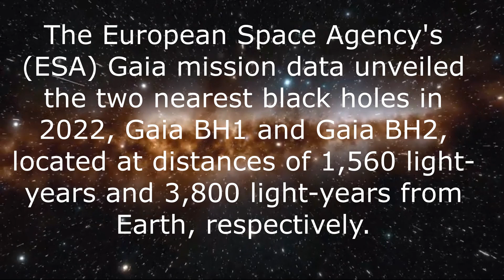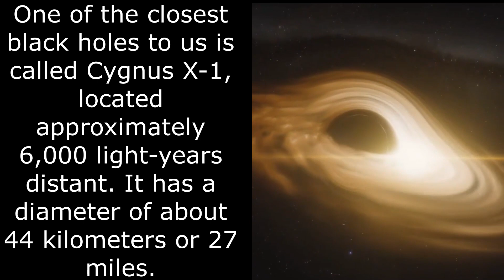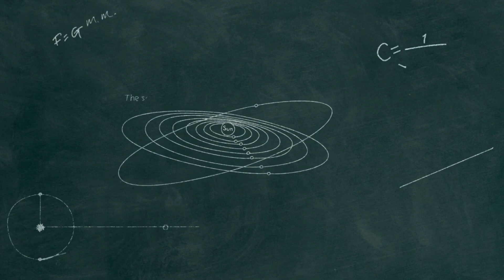Hard Sun theory: What will happen if a Black Hole Entered Our Solar System?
If a black hole is to approach the Solar System within a distance of around one light-year, the gravitational effects it would exert would result in a state of disorder and confusion. The trajectories of the outer planets and comets would undergo substantial and potentially catastrophic modifications, thereby jeopardizing the orbits of the inner planets and even the Sun. Nevertheless, if the black hole were to traverse the solar system directly, the situation would deteriorate significantly.